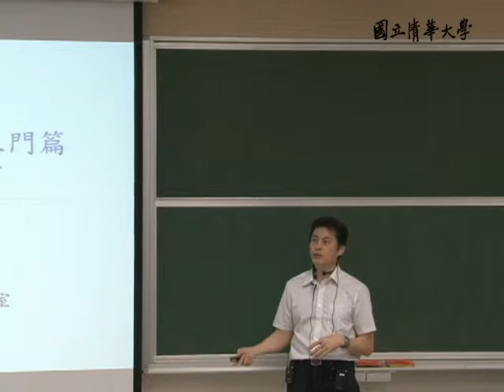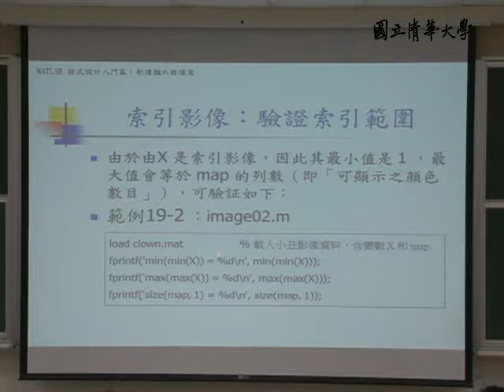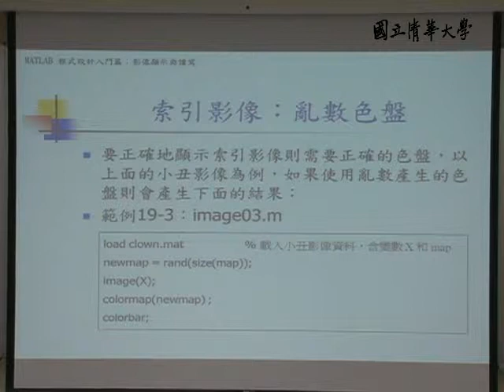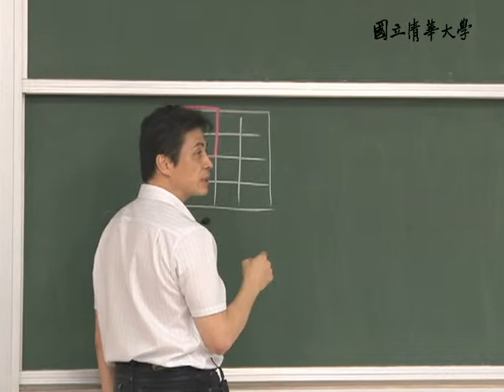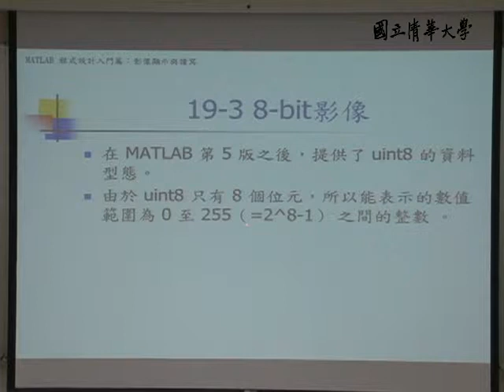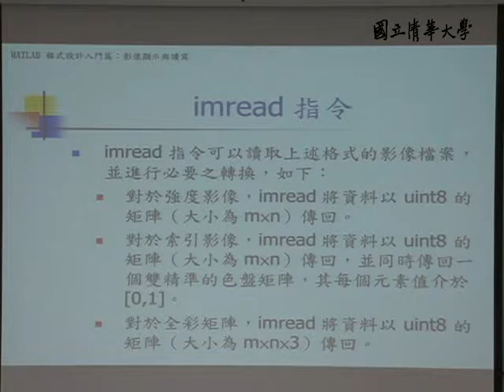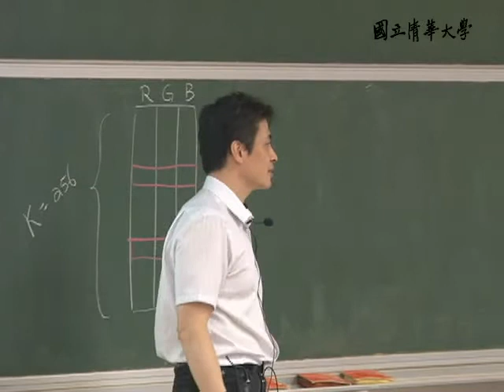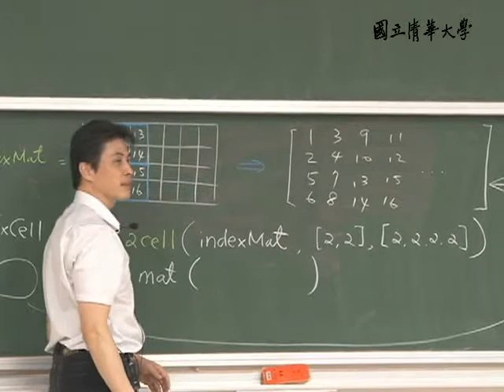10001張智星教授科學計算_第9A講 影像顯示與讀寫 / 程式計時 / 程式碼與記憶體之最佳化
【課程大綱】
L09_A
MATLAB的影像格式
索引影像：顯示
索引影像：驗證索引範圍
索引影像：驗證數值
索引影像：亂數色盤
索引影像：強度影像
全彩影像：顯示
影像的顯示與列印
8-bit影像
8-bit ←→ double
影像類別及型態關係表
影像檔案的讀取與寫入
使用imread讀取全彩jpeg影像
使用imread讀取索引影像
影像檔案寫入範例
Imfinfo指令
imfinfo執行結果

作業說明